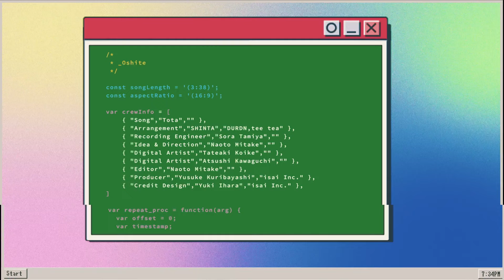押して / とた - Scarlet /Tota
[Lyric]
押して
作詞 作曲：とた
編曲：SHINTA(DURDN, tee tea)

愛のハンコを
僕に押してくれよ
暗闇で上手く見えなくていい
綺麗なところだけ見て
愛のハンコを
ついでに僕の背中も
押してくれよ

あぁ心底どうでもいいけれど
慰めてあの手この手猫の手
正直何でもいいけれど
許されて安心していたい

守れないものなんて邪魔なだけ
口は動かさないで

愛のハンコを
愛のハンコを
押してくれよ

あぁ恋とかどうでもいいけれど
さよならはこの手の中で持たせて
空っぽな距離が綱引きでも
手綱はこの手に握らせて

後になれば なにもかも
残らないさ 分かっているんだ
痕もいつか消えるから
傷を舐め合うだけさ

だから愛がなんだか
僕に教えてくれよ
痕が消えても寂しさが
傷を撫でていくのさ
だから愛のハンコを
押してくれよ

[Video Credit]
Idea & Direction：Naoto Mitake
Digital Artist：Tateaki Koike
Digital Artist：Atsushi Kawaguchi
Editor：Naoto Mitake
Producer：Yusuke Kuribayashi (isai Inc.)
Credit Design：Yuki Ihara（isai Inc.）